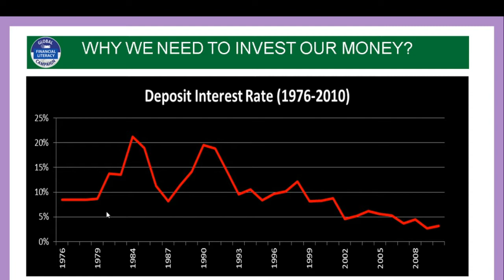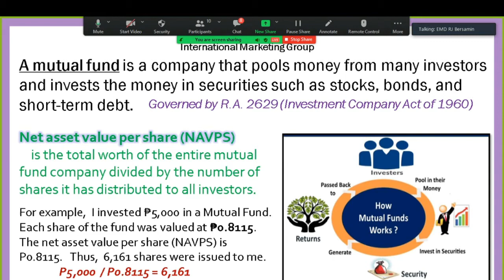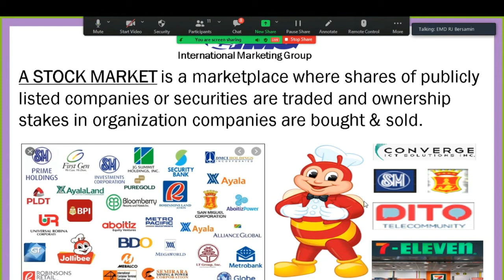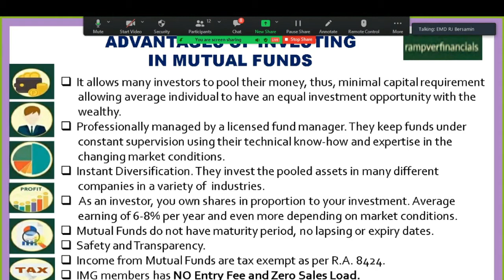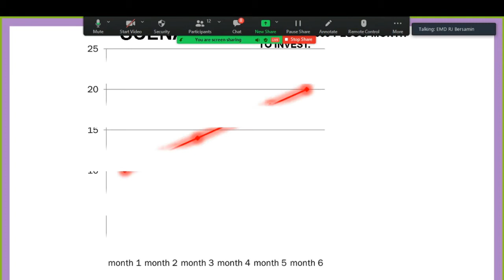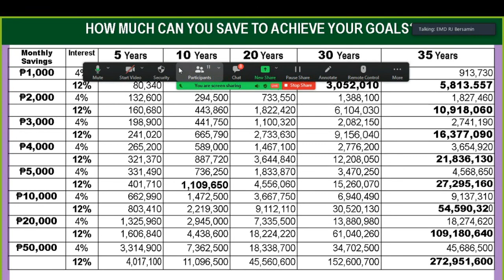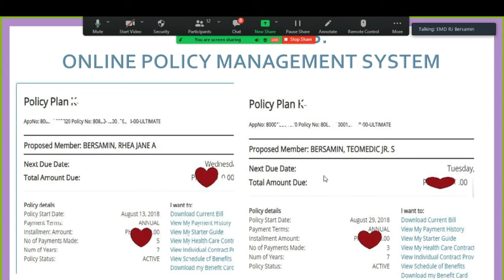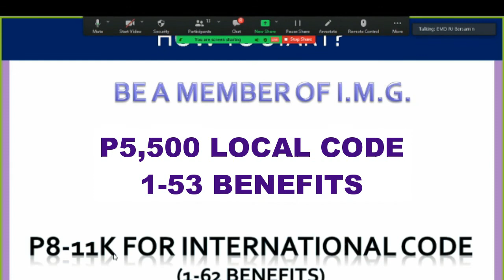What is Mutual Fund and How Does It Work?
A recorded webinar regarding the Basic concepts of Mutual Funds and Stock Market Investments.
One of the benefits of being an IMG Member. Watch related videos on this channel to know more about IMG, Kaiser etc.